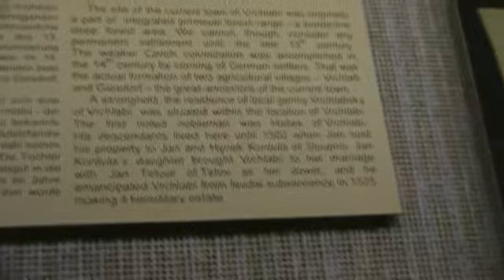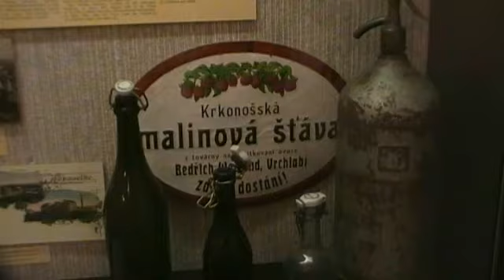Krkonošské museum Vrchlabí